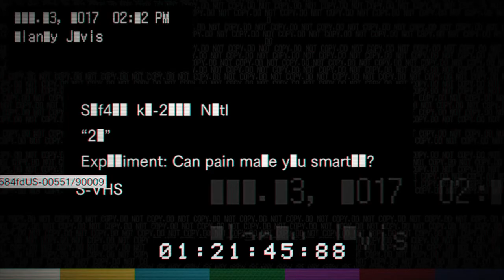Bio 7 Gold 21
1st W